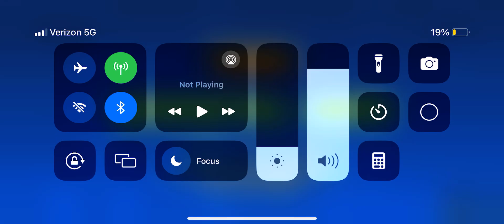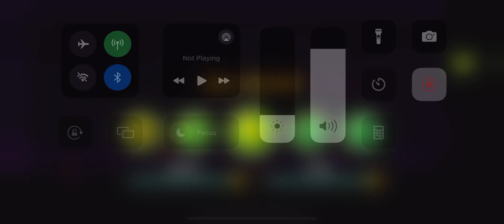Geometry Dash 1 week special I SEE YOU Episode 7 PT.1